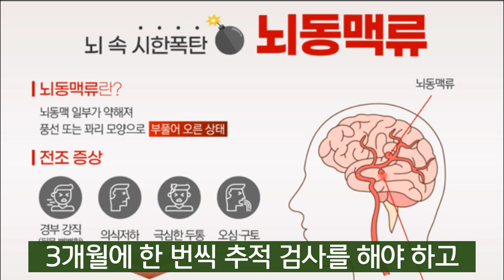이민호 절친 배구 정일우, 청천벽력 같은 진단...머릿속 시한폭탄 '뇌동맥류' 폭풍오열... 부분 기억상실증, 우울증까지 하늘도 무심하시지